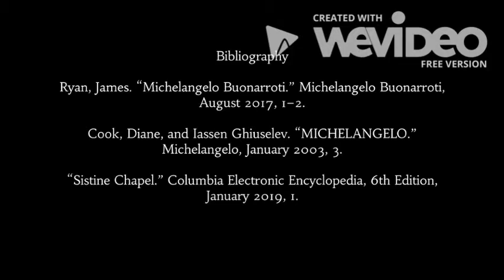Michelangelo by Maegan